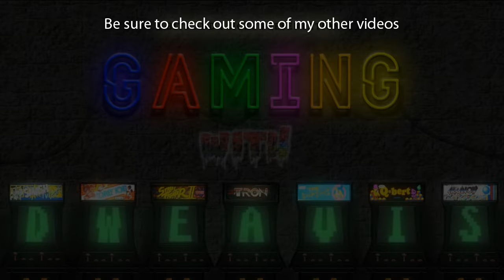Tomb Raider (2013): Tomb of The Unworthy [Definitive Edition] PS4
Developer:
Crystal Dynamics

Publisher:
Square Enix

Platforms:
Linux
PC
OS X
Playstation 3
Playstation 4
Xbox 360
Xbox One

PODCAST LINKS